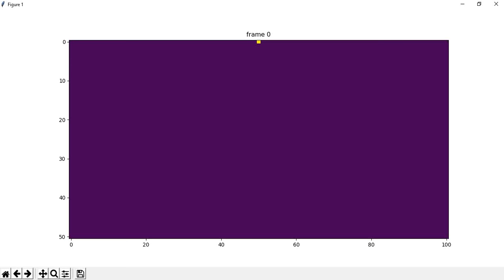Cellular Automata II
Based in the book "A New Kind Of Science" , S. Wolfram, 1959, Wolfram Media.

rule 90